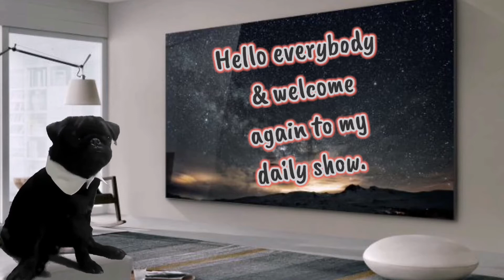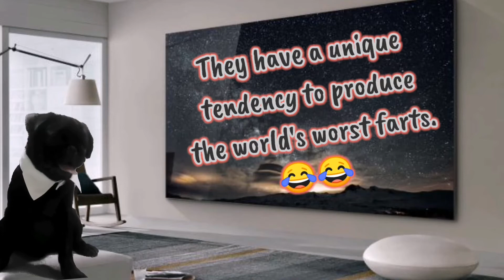Whiskey show - episode 16 - boxer.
10 cool facts about boxer dog.